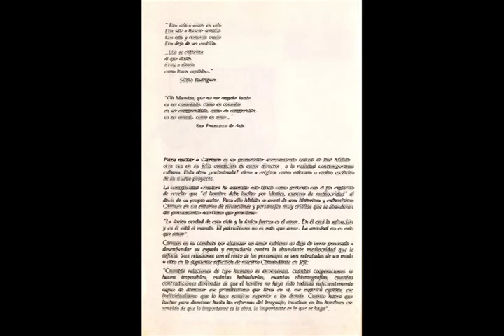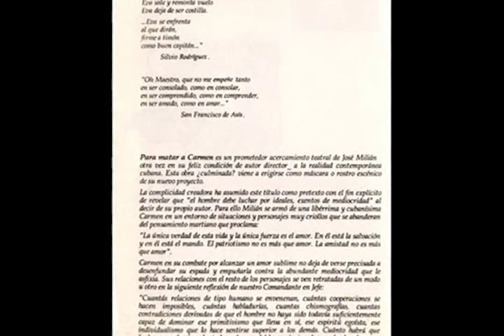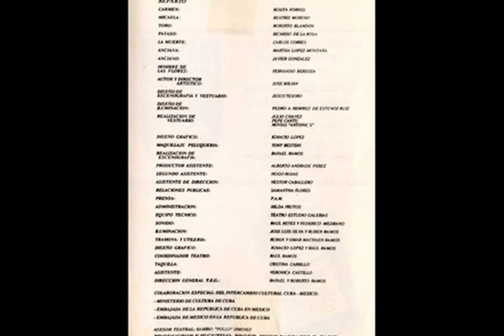ROSITA FORNÉS * PARA MATAR A CARMEN * México 1993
"Para matar a Carmen" (1989) fue estrenada en Cuba -el 29 de junio de 1990- por el grupo Pequeño Teatro de La Habana en el Café Teatro Brecht; con las actuaciones de Estherlierd Marcos, Francisco Gattorno, Ana Lidia Méndez, Zoa Fernández y Arminda de Armas.

Esta obra fue escrita especialmente para que Rosita Fornés la estrenase, lo cual no fue posible por compromisos ineludibles. Sin embargo tres años más tarde -el 10 junio de 1993- es llevada a la escena del Teatro Estudio Galerías de México, DF., protagonizada por La Fornés y un elenco mixto de actores cubanos y mexicanos.

Elenco: Beatriz Moreno, Ricardo de la Flor, Roberto Blandon y Carrlos Carreras

Autor y Dirección: José Milían

Producción: Jesús Pascacio G. Cano